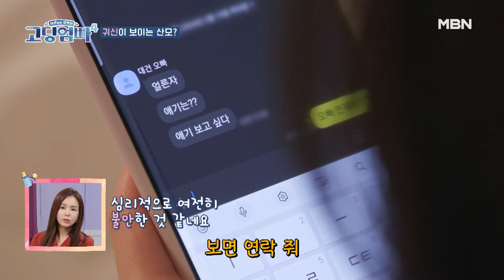[최고의 5분_고딩엄빠4] 남편은 연락두절..한밤중에 세희를 찾아온 남자는 누구?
고딩엄빠4 32회 최고의 5분 [한밤중에 세희를 찾아온 남자는 누구?]